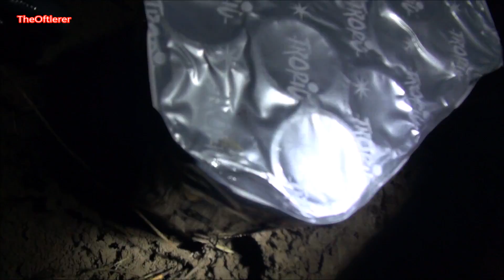Polen Shell & Cake Compilation TheOftlerer